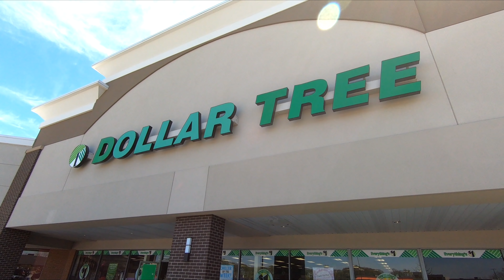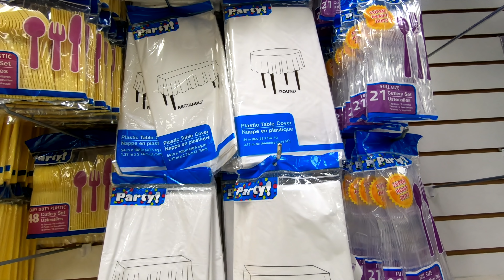DOLLAR TREE KITCHENWARE COOKWARE DINNERWARE KITCHEN SHOP WITH ME SHOPPING STORE WALK THROUGH 4K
CLOROX DISINFECTING WIPES ON AMAZON (75 CT EACH, PACK OF 3) PURELL ADVANCED HAND SANITIZER SOOTHING ON AMAZON Dollar Tree 2020 shop with me store walk through shopping tour guide with home kitchen and kitchenware and cookware items and dinnerware and glassware and utensils and plates and bowls and cups and glasses and mugs for spring 2020 and summer 2020 and dollartree shopping kitchenware kitchen home dollartreeshopping dollartreeshopwithme for the 2020 season and this shop with me or come with me shopping store walk through at the store in West Long Branch NJ or New Jersey which is like a Walmart or Costco Wholesale Club or Sam's Club or Sams Club or BJs or IKEA or Kmart or Target or Home Goods and also Marshalls or TJ Maxx or Home Sense and they also have home goods items like planters for plants and pots and baskets and tabletop decor, spring decorations and floral and flowers and vases and stem and stems and holiday seasonal decor and other items for the house to decorate and look nice and pretty and beautiful for spring time and summer and fall and winter and Christmas and filmed in 4K resolution with my GoPro Hero 7 Black video camera and NJShoreBeachLife channel will have shop with me shopping store walk through videos from stores around the NJ or New Jersey shore area including Walmart, Target, IKEA, Home Goods, Marshalls, TJ Maxx, Burlington, Dollar Tree, Hobby Lobby and others and thanks so much for watching